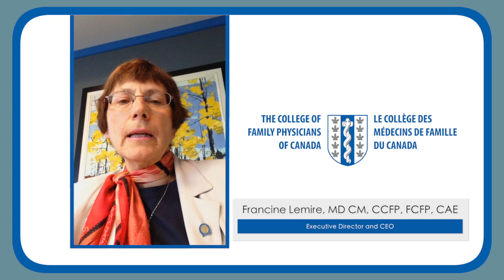Certificates of Added Competence (CACs)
The CEO Blog debuts its briefer, more spontaneous format focusing on key “hot topics” and inviting member feedback.  Dr Lemire addresses CAC successes, controversy, and next steps including consideration of a new CAC in Addictions Medicine.